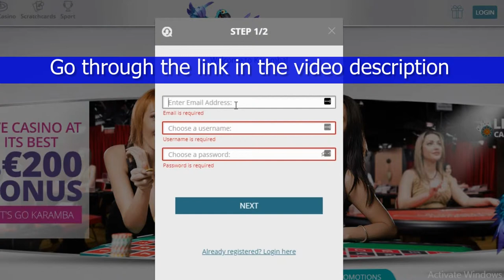EASY Trick to Get 100 Free Spins for UK Users!